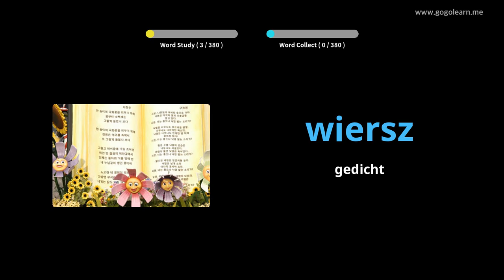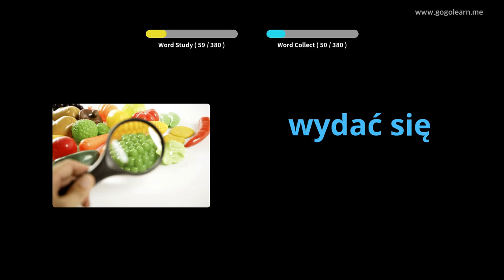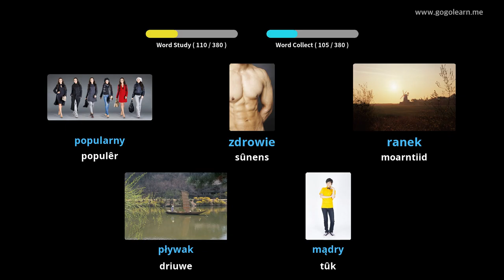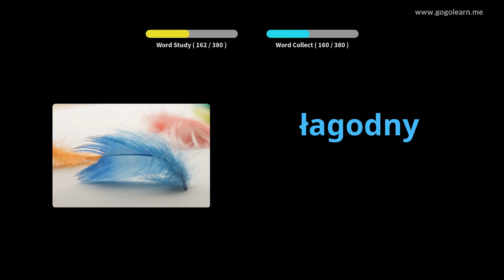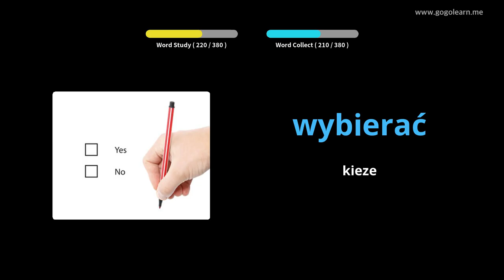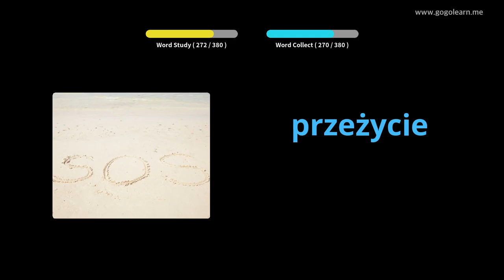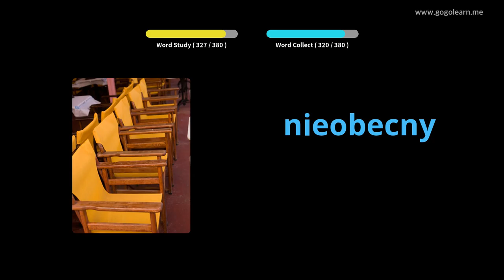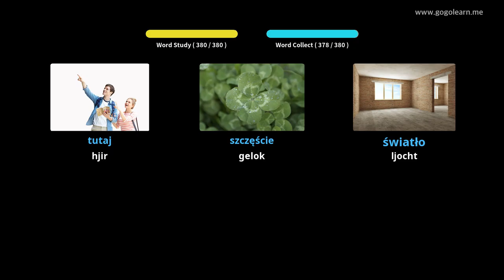Poalske wurdskat Secondary School 1 | Golearn